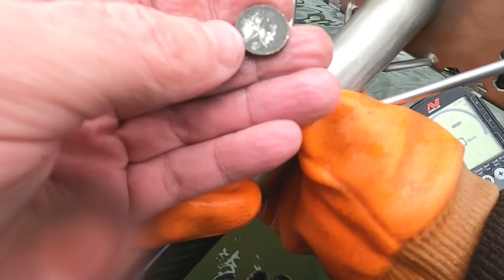Beautiful Treasure Found on a 100 Year Old Shoreline! Metal Detecting.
Health & Happiness To You All!